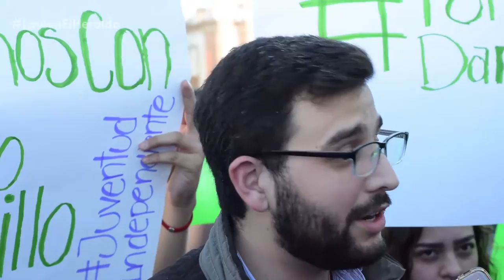Se registra Poncho Danao para buscar candidatura independiente a alcaldía de Saltillo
Este lunes, acudió a las instalaciones del Instituto Electoral de Coahuila (IEC) Alfonso Danao de la Peña, a fin de entregar su carta de intención para buscar la candidatura independiente a la alcaldía de Saltillo.